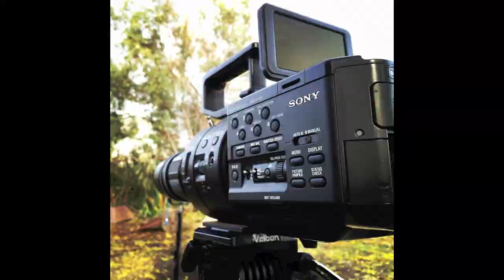People of Ammon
Photos to commemorate the moments. We are all just actors in this film but off film it feels like we're family by the love we show to one another. 1love